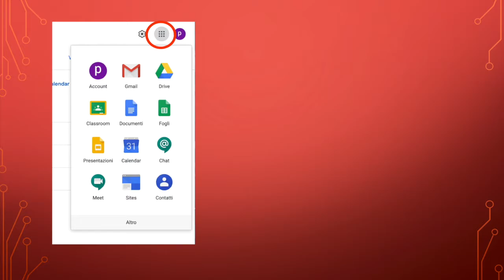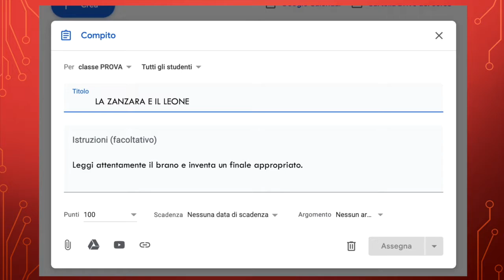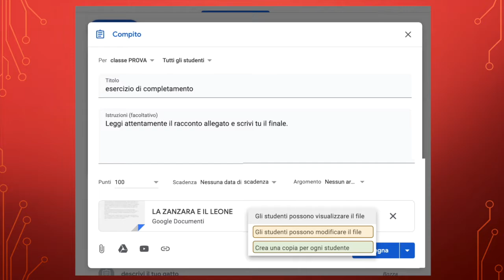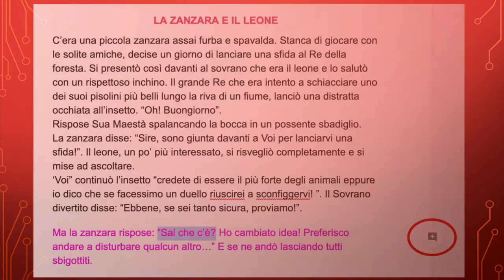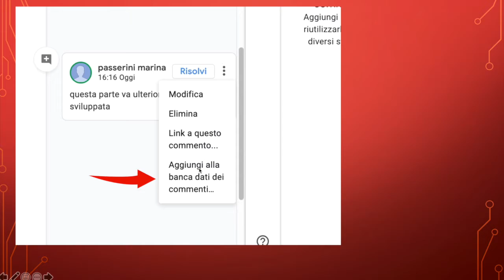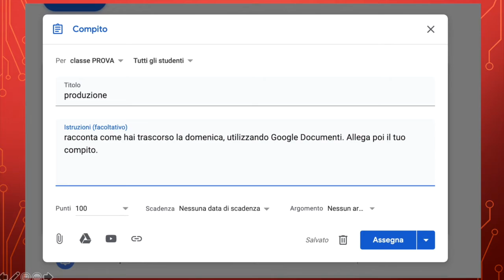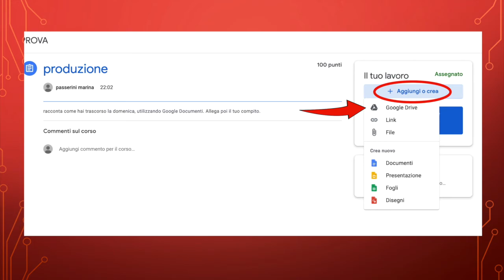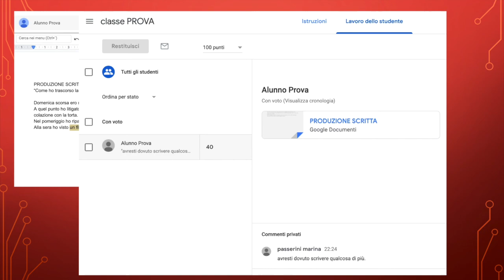assegnare compiti 2